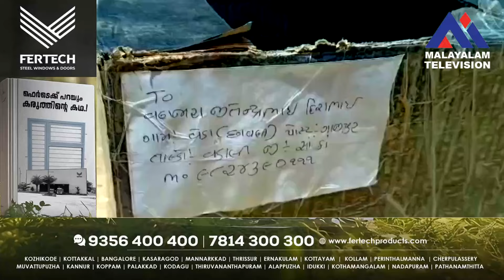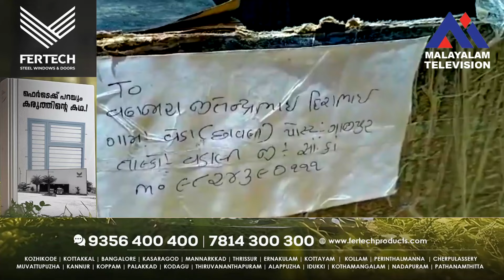ഭാര്യയുടെ മുൻ കാമുകൻ അയച്ച പാർസൽ ബോംബ് പൊട്ടിത്തത്തെറിച്ച് ഭർത്താവും മകളും മരിച്ചു,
ഭാര്യയുടെ മുൻ കാമുകൻ അയച്ച പാർസൽ ബോംബ് പൊട്ടിത്തത്തെറിച്ച് ഭർത്താവും മകളും മരിച്ചു, 2  കുട്ടികളുടെ നില ഗുരുതരം, പ്രതി പിടിയിൽ, ബോംബ് ഒളിപ്പിച്ചത് ടേപ്പ് റെക്കോർഡറിൽ.

VIRAL NEWS
MALAYALAM NEWS
KERALA NEWS
INDIA NEWS
WORLD NEWS
MALAPPURAM NEWS
news live
malayalam live
news
malayalam vartha
live news
spoets news